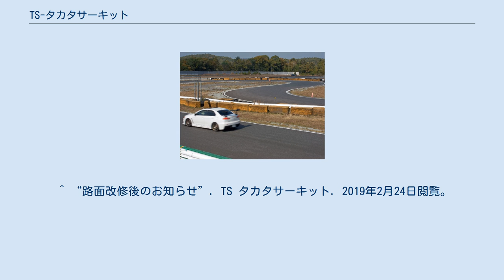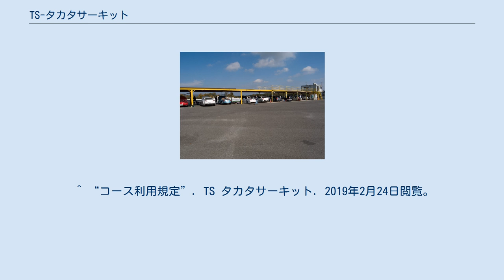TS-タカタサーキット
TS-タカタサーキット（ティーエス-タカタサーキット）は、広島県安芸高田市にあるサーキットである。
有限会社ボデーショップタカタが運営。
 2002年オープン。
以降、コースレイアウト変更を伴う改修が数回行われている。
開設当初は一周1000mであったが、すぐに1コーナー先のヘアピンが奥に移動された。
2005年（平成17年）の改修においては旧最終コーナー前からつながる若干のアップダウンのある新コースと、そこから続くシケインを有した最終コーナーが設置され、一周1500mとなる。
2013年の改修では最終コーナーのシケインが廃止された。
また、西側に拡張された区間を含む全長1800ｍの「1800コース」が新設された。
2016年の路面改修では摩擦係数が高いサーキット舗装が敷設され、うねり、継ぎ目の軽減が図られた。
なお、現時点でのフリー走行枠では拡張区間を使用しない「1500コース」が使用されている。
 ^ a b c d “グループ一覧”. タカタテクノサービス. 2015年5月13日閲覧。
 ^ ２０１４年９月に延長された新コースの路面と同じ、水はけが良くハイグリップなサーキット舗装を採用します。
うねり、継ぎ目の無い安定した路面を目指し、コース幅も統一したいと考えております。
“路面（旧コース）全面改修します!!”. TS タカタサーキット. 2019年2月24日閲覧。
 ^ “路面改修後のお知らせ”. TS タカタサーキット. 2019年2月24日閲覧。
 ^ “コース JAFモータースポーツ”. 一般社団法人　日本自動車連盟. 2019年3月6日閲覧。
 ^ 音量96dB以下の車両（サイレンサー等の装着のないもの、ストレートマフラーは走行不可）“コース利用規定”. TS タカタサーキット. 2019年2月24日閲覧。
 ^ ドリフト走行は禁止です。
ドライバーの故意によってドリフト走行が行われた場合、走行を中止して頂きます。
“コース利用規定”. TS タカタサーキット. 2019年2月24日閲覧。